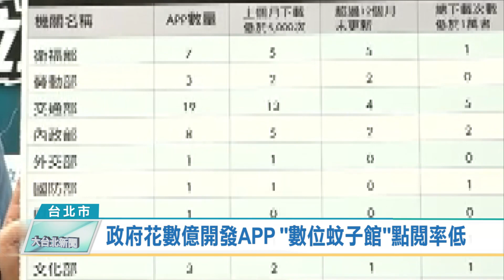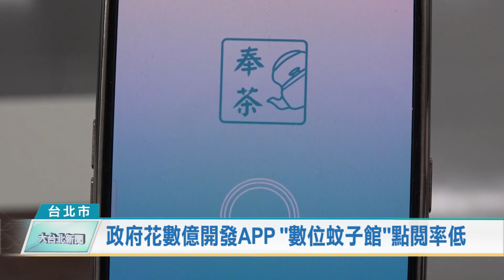政府花數億開發APP "數位蚊子館"點閱率低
政府近年大力推動數位轉型，行政院新設的「數位發展部」也預計在7月掛牌成立。民眾黨立委高虹安、張其祿與議員參選人召開記者會，指出許多部門花了上億公帑設立的APP，點閱使用率奇差，呼籲政府不應該把數位轉型當成「數位錢坑」，浪費人民的血汗錢。